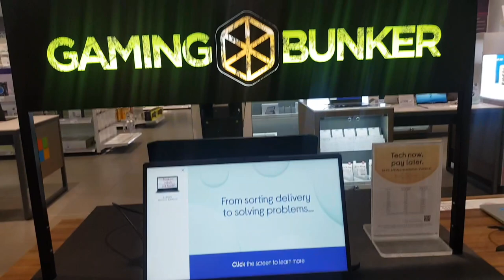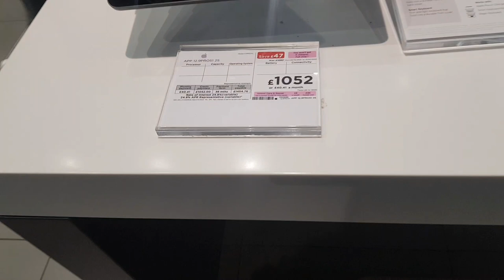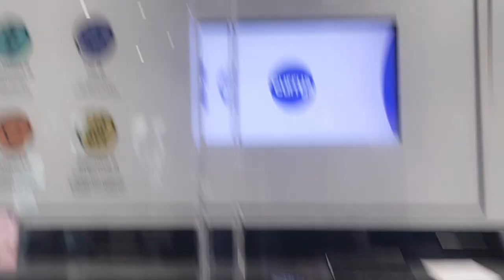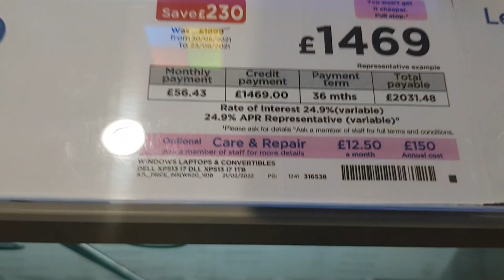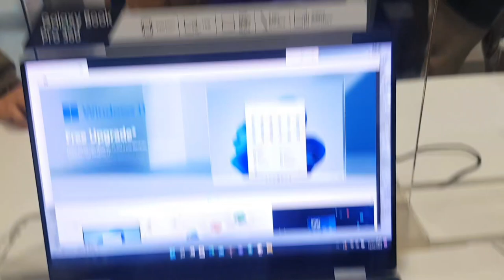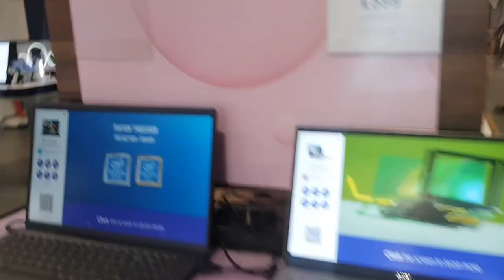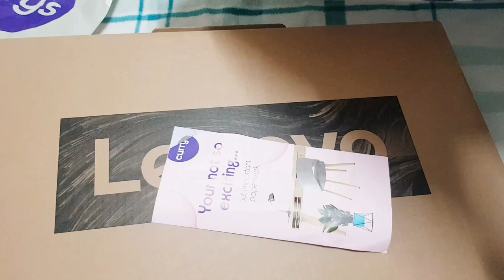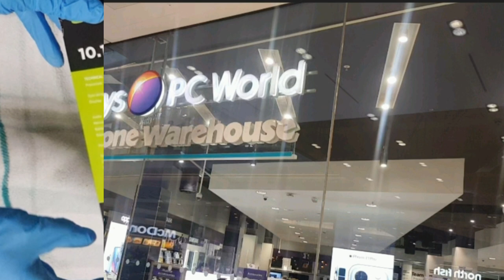50% Sale on in Currys PC World. Unboxing Lenovo Laptop & ACER Tablet.How can you Replace old device